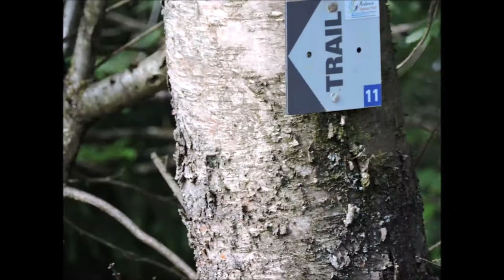Rando de la Grimpe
Une belle rando matinale qui ne cesse de grimper depuis le village de Monthermé, dans Les Ardennes, depuis la route forestière du Fay, avant d'aller rejoindre le sentier du Trail 11. A découvrir...!